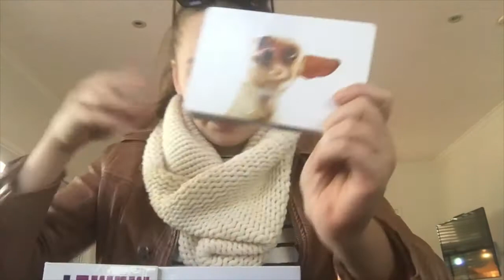It's My Birthday! | Phoebe Kay | OMMyGoshTV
Phoebe was unable to get her video up on Thursday so we uploaded it today! You can see her every Thursday on OMMyGoshTV!

Who knows!

|Monday|
Andres, 14 years old

|Tuesday|
Katherine, 14 years old

|Wednesday|
Loray, 13 years old

|Thursday|
Leigh, 15 years old

|Friday|
Carly, 17 years old

|Saturday|
Jade, 15 years old

|Sunday|
Laura, 17 years old